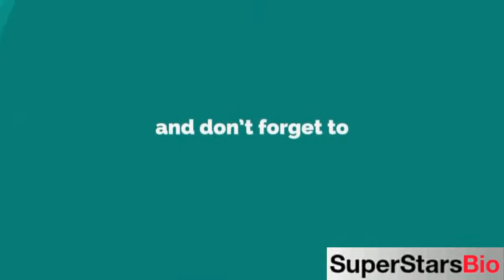Andre Tricoteux Canadian Actor Biography & Lifestyle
Quick Facts
KNOWN FOR
DC's Legends of Tomorrow (Since 2016)

FULL NAME:
Andre Tricoteux

PROFESSION:
Actor

NATIONALITY:
Canadian

AGE:
59 years old (in 2021)

DATE OF BIRTH:
1961

BIRTHPLACE:
Yellowknife, Canada